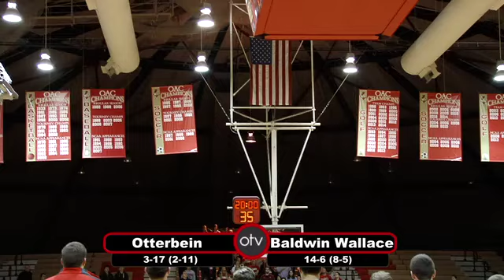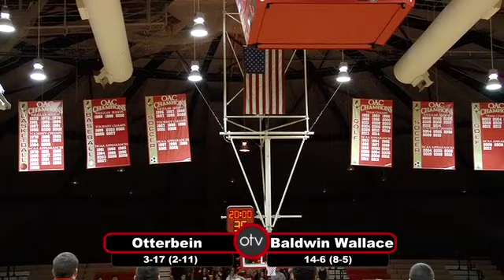Otterbein Men's Basketball vs Baldwin Wallace 20715